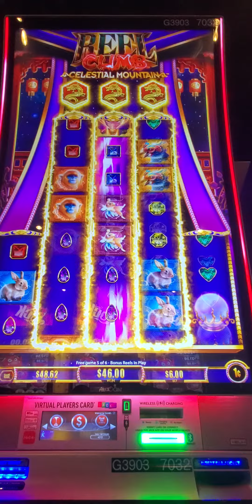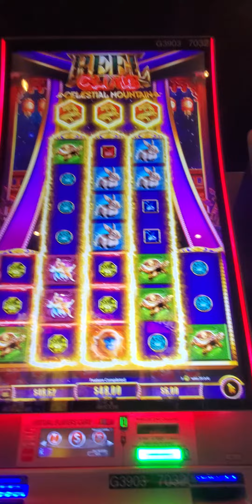Reel Climb Celestial Mountain Slot Machine